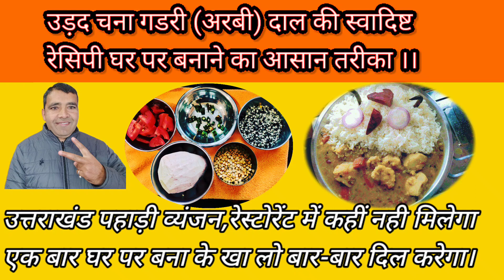How to make urad chana and arbi dal।।उड़द चना अरबी की दाल बनाने का आसान तरीका।। anikailash vlog।।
how to make dal
feed

urad dal kaise banaen
urad dal
dal bathua
short video
bathua wali dal
dal ki kaise banaen
milk rabri ingredients
amul rabri
chandigarh street food
milk rabri
daily routine food
rabri at home
rabri and jalebi
rabri recipe
rabri kheer
rabri doodh recipe
jalebi aur rabdi
jalebi with rabri street food
besan ki jalebi
afgan jalebi
jalebi afgan
jalebi at home recipe
rabri
jalebi juda
jalebi recipe
kesar milk rabri
jalebi with rabri
jalebi movie
jalebi baby
jalebi
winter special
nayi naveli kitchen
marwadi recipes
makki ke dhokle
makki ka dhokla
healthy food
dhokla recipe
dhokla
rajasthani
authentic flavours
papad ki sabzi
matar makhana ki sabji
lauki ki sukhi sabji
suran ki sabji
ruchiz kitchen
ruchi ktf
punjabi khoya matar sabji
mawa matar sabji
mawa matar ki sabji
khoya matar subji recipe
khoya matar sabji
khoya matar recipe in hindi
khoya matar recipe
khoya matar paneer recipe
khoya matar paneer
khoya matar makhana
khoya matar ki sabji ki recipe
khoya matar ki sabji
khoya matar
how to make khoya matar makhana
how to make khoya matar
urad ki dal kaise banaen
chandigarh
jalebi ingredients
dal bathua recipe
बथुआ उड़द दाल की बनाने की विधि
adai dosa in kannada
adai dosa side dish in tamil
adai dosai seivathu eppadi
adai dosa recipe
adai dosai in tamil
adai dosai
adai dosa recipe in tamil
adai dosa in tamil
adai dosa
multigrain dosa in tamil
millet adai dosa recipe
dosa with multigrain atta
healthy adai dosa recipe
multigrain adai recipe
multigrain adai recipe in tamil
multi dal adai dosa
adai dosa with millet
multigrain adai dosa recipe
multigrain adai dosa
mais cuisine
only ias hindi medium
upsc prelims 2024
upsc 2024
the hindu
current affairs
crispy rava dosa
instant rava dosa
rava dosa recipe
tasty recipes
indian street food
pudding recipe
rose milk recipe
easy rava dosa recipe
dosa recipe
chutney recipe
noodles recipe
quick recipes
easy recipes
easy 2023 recipes
rose milk pudding
arbi fry
onion chutney
rava dosa
broccoli fried rice
masala noodles
2023 recipes
2023
best of 2023 homecooking recipes
best of 2023
homecookingshow
hema subramanian
food
cuisine
tasty
homecooking
cooking
cook
dhoolkappu kitchen
எரிச்ச கூட்டு
எரிச்ச கறி
எரிச்ச குழம்பு
கறிமா பொடி
பொங்கல் ஸ்பெஷல்
ericha kootu
ericha curry
ericha kuzhambu
3 vegetable curries
karima podi
happy pongal
pongal
how to make jalebi
how to make rabri
बथुआ उड़द की दाल बनाने की विधि
बथुआ उड़द दाल
delicious suji ka halwa recipe - perfect sweet treat!
arbi pakoda
arbi ke patte ki sabji
arbi ke patte ke pakode
arbi ke patte ki recipe
arbi ke patte ki sabji kaise banen
arbi ke patte ki sabji kaise banate hain
arbi ke patte ki sabji kaise banti hai
arbi ke patte kaise banate hai
arbi ke pakode
arbi ke patte recipe
rikwatch recipe
rikwach recipe
rikwach kaise banaye
rikwach ki sabji
rikwach banane ka tarika
उड़द की दाल बनाने की विधि
rikwach kaise banta hai
new
rikwach ka patta
trending shorts
rikwach ki sabji kaise banti hai
how to make rikwach
बथुआ उड़द दाल रेसिपी